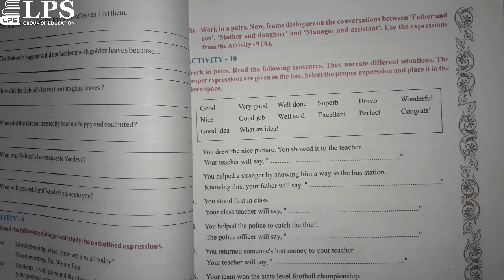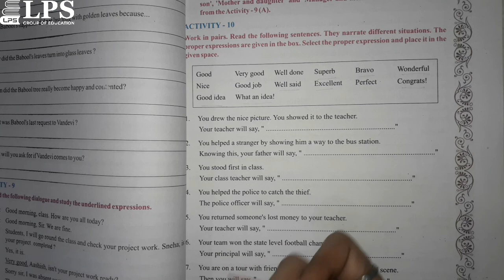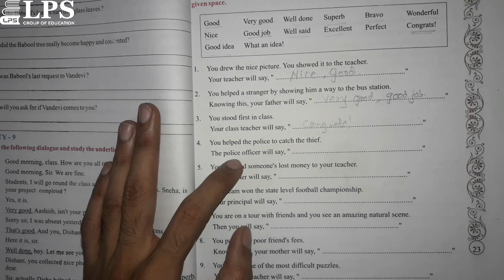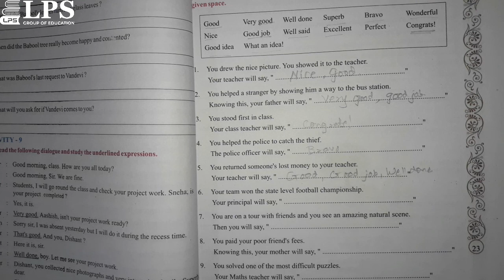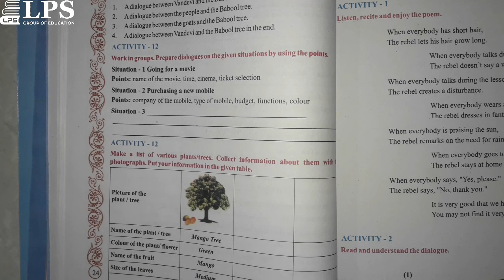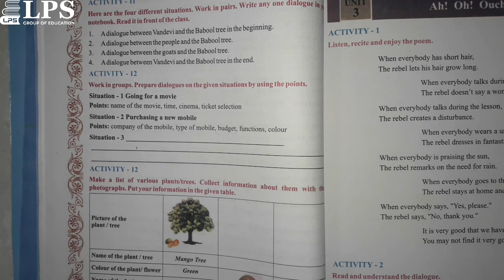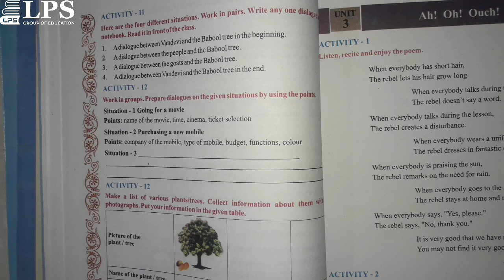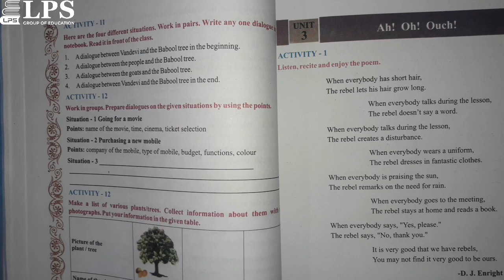Std-8 English Unit-2 Part-9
This video is about activity 10 and 11 of Unit 2 in subject English...